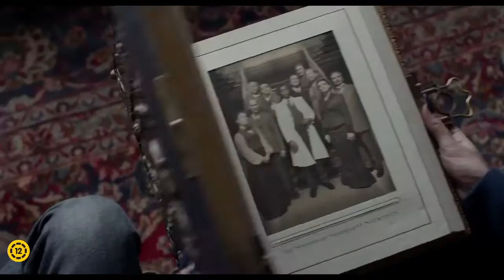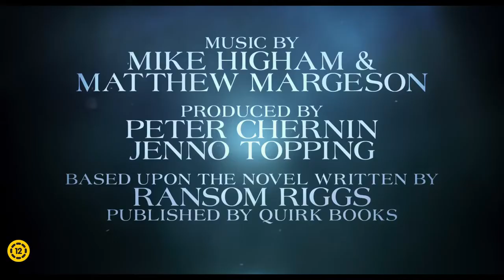Vándorsólyom kisasszony különleges gyermekei (2016) Szinkronos előzetes